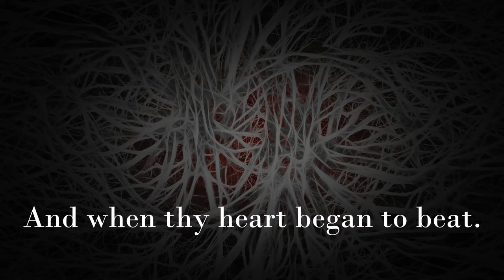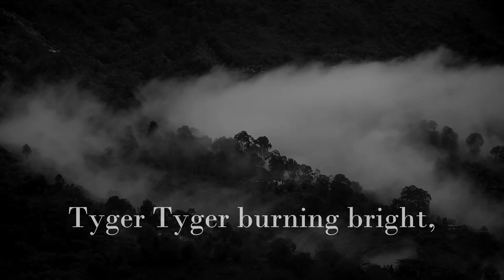The Tyger - Poem by William Blake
William Blake is a seminal figure in the English romantic poetry movement.

Blake's poem, The Tyger, was published in 1794 as part of his Songs of Experience collection. William Blake uses the poem to explore the contradictions in nature - the tiger as an animal is both beautiful to behold, but also a fearful creature. The Tyger is a creature whose existence lead's Blake to question the very nature and morality of existence.

In The Tyger by William Blake, the narrator questions the nature of god wondering how a benevolent creator could make a creature so dangerous.

This poetry reading is accompanied by images which are meant to explore and enhance the meanings of the poem.

The Tyger is read by Robert Simpson.